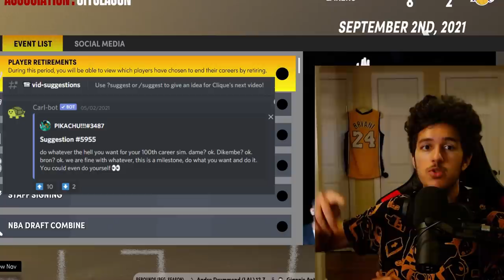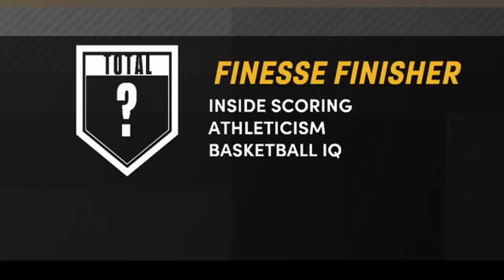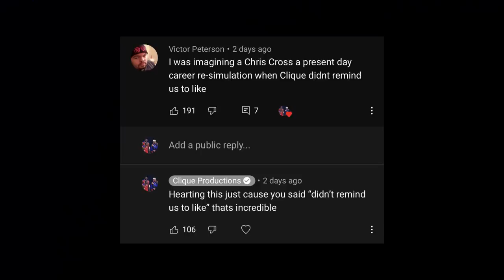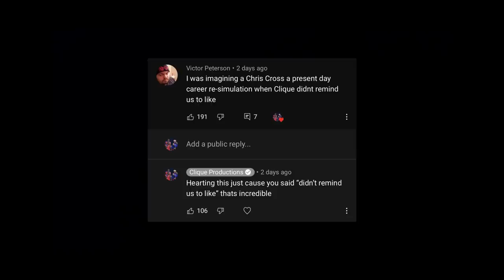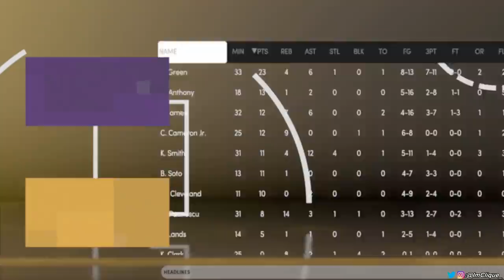LEBRON JAMES’ NBA CAREER RE-SIMULATION | A RIVALRY WITH HIS SON... | 100TH CAREER SIM SPECIAL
LeBron James is good at basketball. But, the everlasting, overwhelming, extraterrestrial multi-generational lasting question still stands: what was LeBron thinking when he posted on Instagram years ago with the caption, "Up late thinking about life. What's my purpose while I'm here."
Will that question be answered in this video?
No. No it won't.